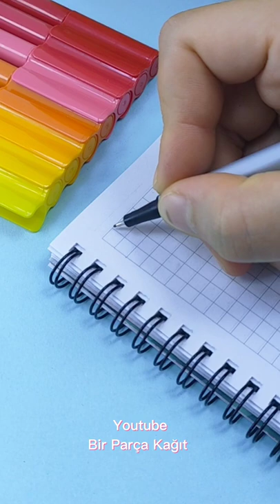Notebook Border Designs #6